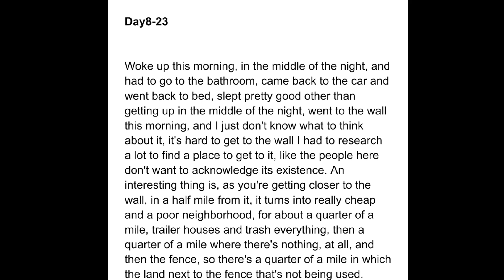Journey to the United States/Mexico Border Wall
Hello!

Welcome to the channel! I am MisterB and this video is about my trip to the U.S. and Mexico border wall,

I will be creating videos about my travels, stuff that happens to me, and hopefully things that will make you smile, think and laugh... I want it to be raw and unscripted, me as I am... happens the way it happened. The first series will be about the "Journey to Vegas". Although I will be sprinkling in videos of a different nature from time to time! My hope is to make you happier.

MisterB